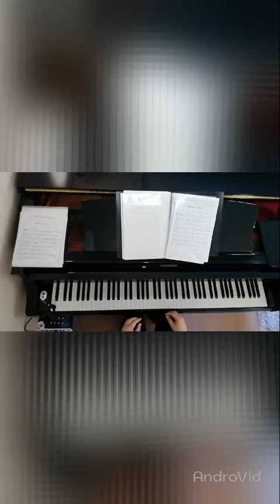ひとりで歌ってみよう🔔RedRosesForBlueLady [KAROKE ]key of F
イントロは4小節エンディングは3回リピートです😊